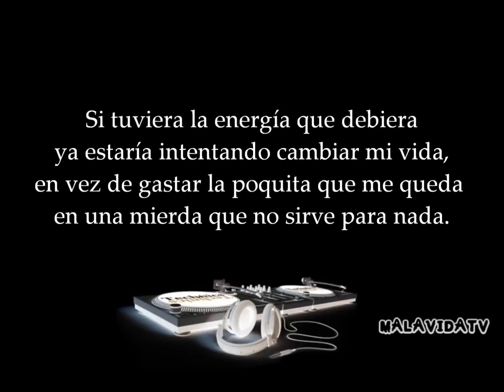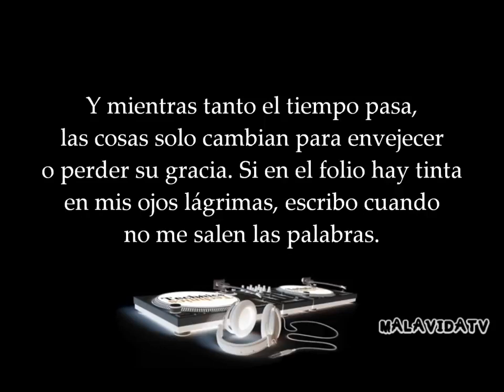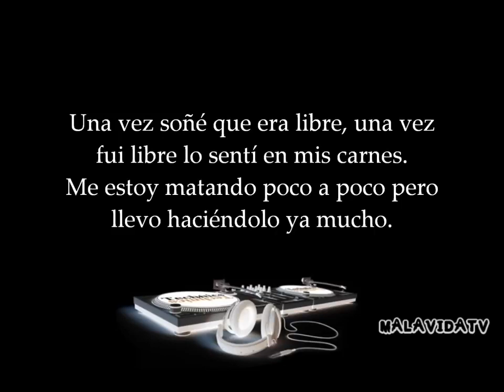Solitario - Demasiado tarde